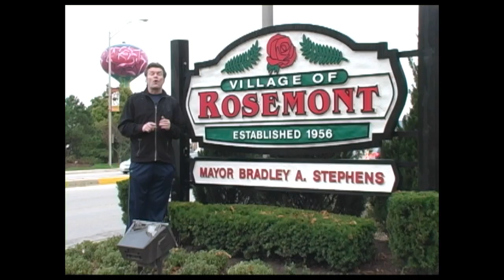Dec 12th 30 in 5 Flood